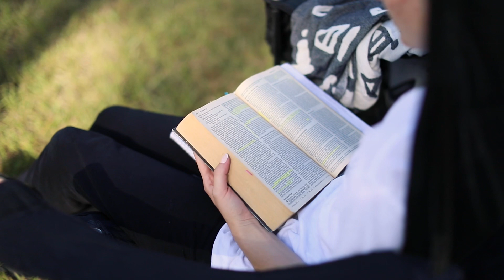IDT 2021 ACTIVITIES RECAP || SMBS MINISTRIES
Intensive Discipleship Training 2021 Recap. This film shows the out of class activities of the IDT program run by SMBS Ministries in Jacksonville, Florida. You will hear student interviews and testimonies reminiscing on the past semester and in class footage from throughout the months.